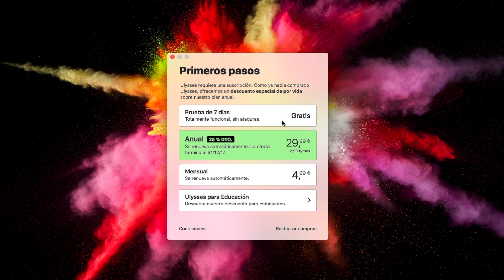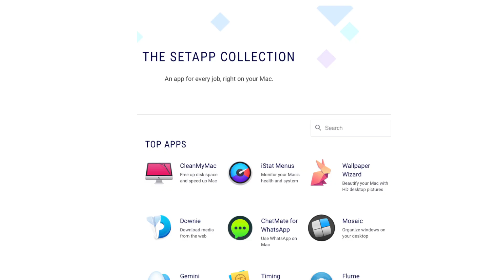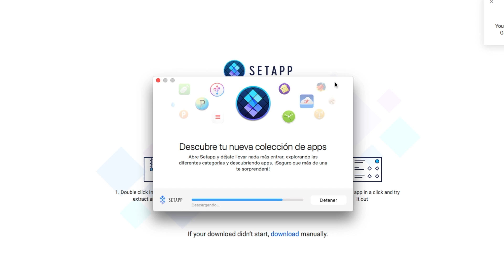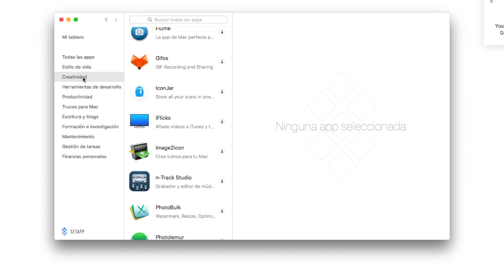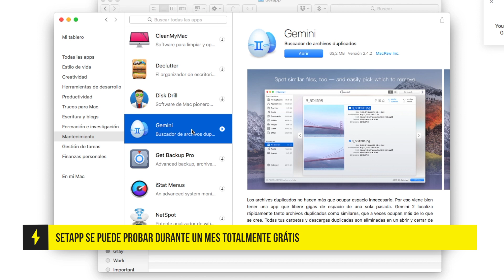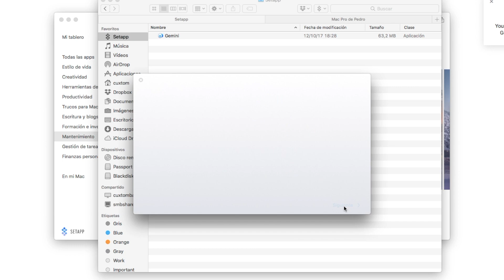Setapp: un gran catálogo de apps por sólo 9,99$ al mes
La propuesta de Setapp es una de las más interesantes de los últimos tiempos, un sistema de suscripción que te permite acceder a un catálogo de aplicaciones para Mac muy TOP.